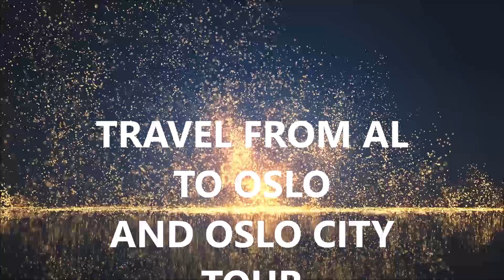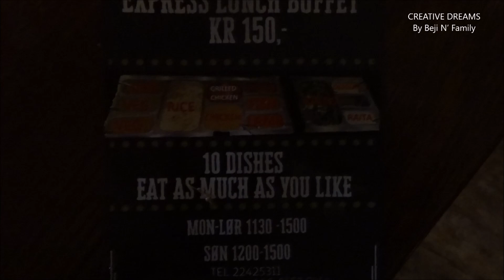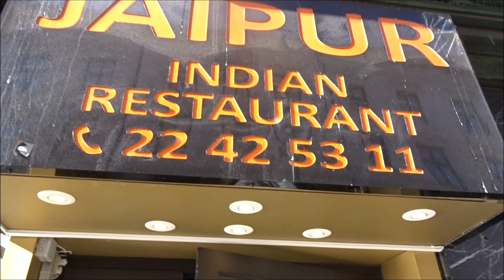OSLO CITY TOUR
Oslo (/ˈɒzloʊ/ OZ-loh, US also /ˈɒsloʊ/ OSS-loh,[11][12] Norwegian: [ˈʊ̂ʂlʊ] (listen) or [ˈʊ̂slʊ, ˈʊ̀ʂlʊ]; Southern Sami: Oslove[13]) is the capital and most populous city of Norway. It constitutes both a county and a municipality. The municipality of Oslo had a population of 709,037 in 2022, while the city's greater urban area had a population of 1,064,235 in 2022,[14] and the metropolitan area had an estimated population of 1,546,706 in 2021.[15]

During the Viking Age, the area was part of Viken. Oslo was founded as a city at the end of the Viking Age in 1040 under the name Ánslo, and established as a kaupstad or trading place in 1048 by Harald Hardrada. The city was elevated to a bishopric in 1070 and a capital under Haakon V of Norway around 1300. Personal unions with Denmark from 1397 to 1523 and again from 1536 to 1814 reduced its influence. After being destroyed by a fire in 1624, during the reign of King Christian IV, a new city was built closer to Akershus Fortress and named Christiania in honour of the king. It became a municipality (formannskapsdistrikt) on 1 January 1838. The city functioned as the capital of Norway during the 1814–1905 union between Sweden and Norway. From 1877, the city's name was spelled Kristiania in government usage, a spelling that was adopted by the municipal authorities in 1897. In 1925, the city, after incorporating the village retaining its former name, was renamed Oslo. In 1948 Oslo merged with Aker, a municipality which surrounded the capital and which was 27 times larger, thus creating the modern, much larger Oslo municipality.

Oslo is the economic and governmental centre of Norway. The city is also a hub of Norwegian trade, banking, industry and shipping. It is an important centre for maritime industries and maritime trade in Europe. The city is home to many companies within the maritime sector, some of which are among the world's largest shipping companies, shipbrokers and maritime insurance brokers. Oslo is a pilot city of the Council of Europe and the European Commission intercultural cities programme.

Oslo is considered a global city and was ranked "Beta World City" in studies carried out by the Globalization and World Cities Study Group and Network in 2008.[16] It was ranked number one in terms of quality of life among European large cities in the European Cities of the Future 2012 report by fDi magazine.[17] A survey conducted by ECA International in 2011 placed Oslo as the second most expensive city in the world for living expenses after Tokyo.[18] In 2013 Oslo tied with the Australian city of Melbourne as the fourth most expensive city in the world, according to the Economist Intelligence Unit (EIU)'s Worldwide Cost of Living study.[19] Oslo was ranked as the 24th most liveable city in the world by Monocle magazine.[20]

Oslo's population was increasing at record rates during the early 2000s, making it the fastest growing major city in Europe at the time.[21] This growth stems for the most part from international immigration and related high birth rates, but also from intra-national migration. By 2010 the immigrant population in the city was growing somewhat faster than the Norwegian population,[22] and in the city proper this had become more than 25% of the total population if the children of immigrant parents are included.[23]